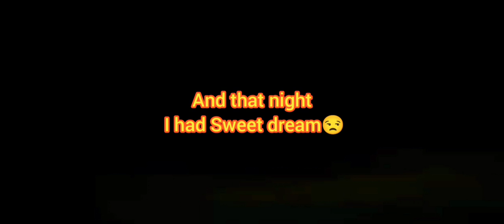Playing in 3:00 am in METRO 2.0 |Metro Royale Advance Mode |amir19991 | METRO ROYALE CHAPTER 4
Hello guys!

Last night i played a map III in 3:00 am and this happened :/

In the next update of PUBG mobile 1.6 we have metro royale maps
if you want more videos from metro royale maps

Peace out ! :)